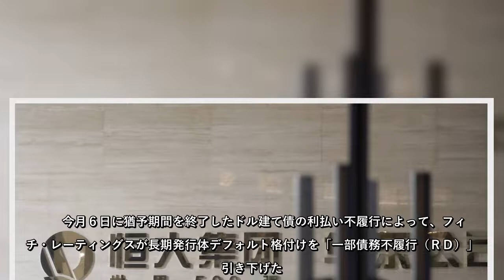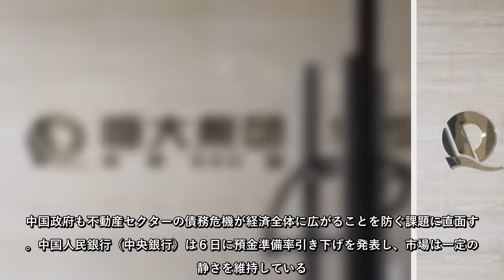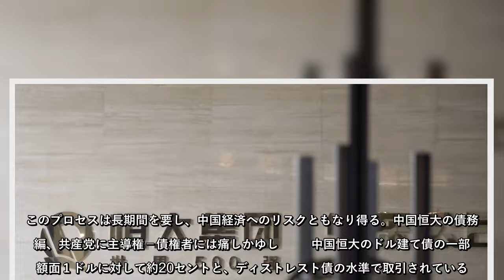中国の不動産開発会社、中国恒大集団は流動性危機の中で初めて、ドル建て債でデフォルト（債務不履行）に陥った。